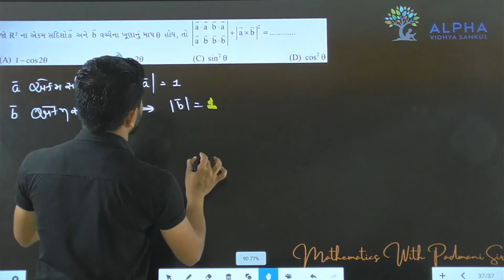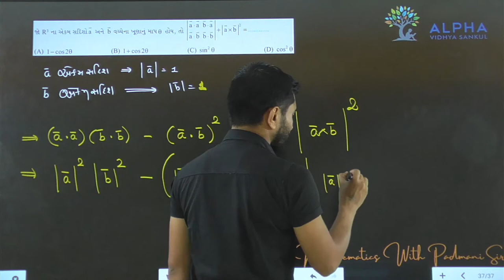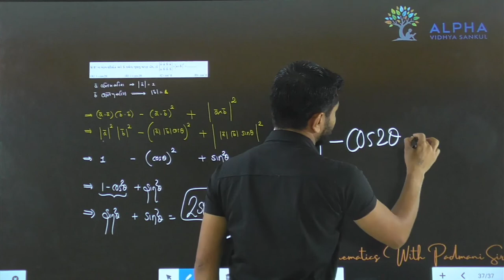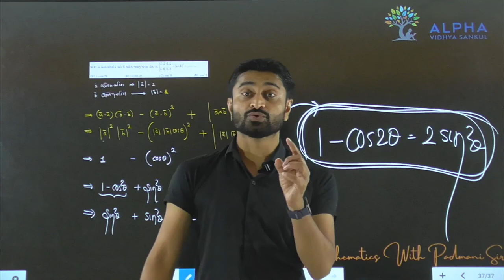Paper 1 | Section A | Que 37 | Maths | Std. 12 | Alpha Vidhya Sankul | in Gujarati by Padmani Sir